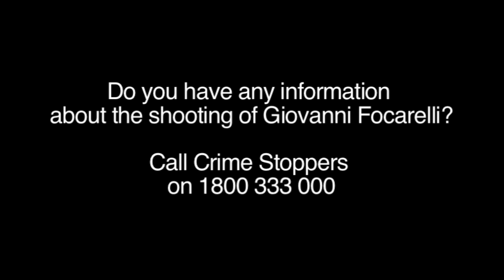Do you have information about the shooting of Giovanni Focarelli?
CCTV footage showing the moment a man was shot dead in Adelaide in 2012 has been released by SA Police today in a bid to elicit additional information from the community to assist investigators.

Giovanni Focarelli was killed as he sat in the front passenger’s seat of a car stopped on Flame Ave, Dry Creek on Sunday January 29, 2012.

Also seriously injured in the attack was Mr Focarelli’s father, Vincenzo.